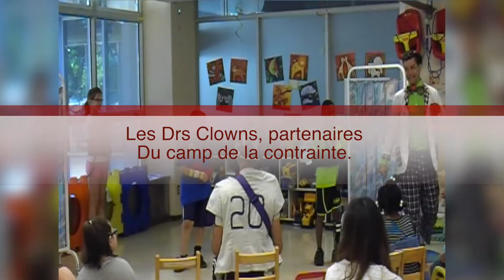Camp contrainte DrClowns Vcourte 2016